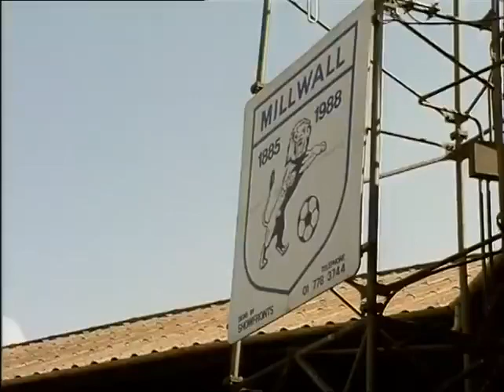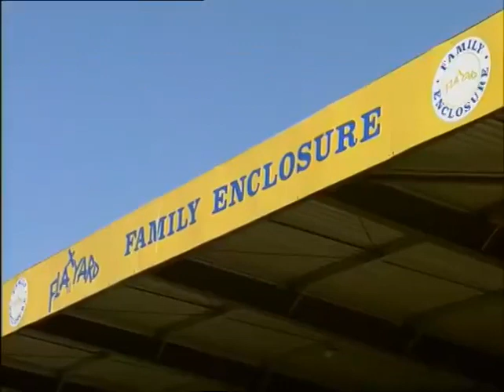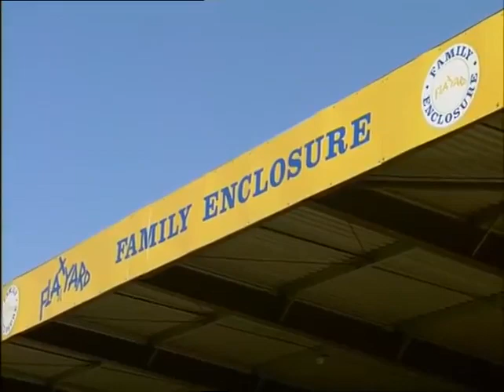The Old Den, Millwall Football Club 1990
Millwall Football Club 1990  A video showing the old Den ground as it was back then 28 years ago